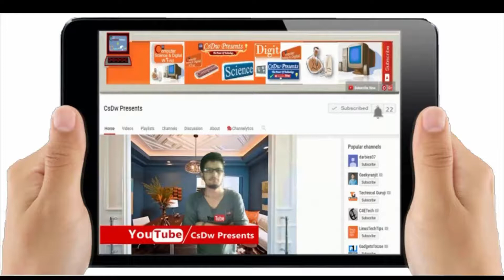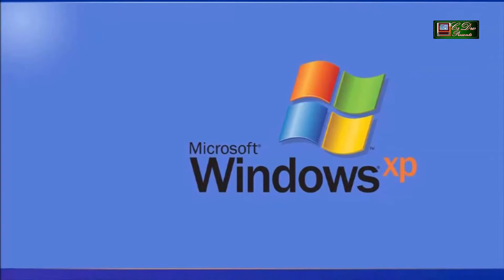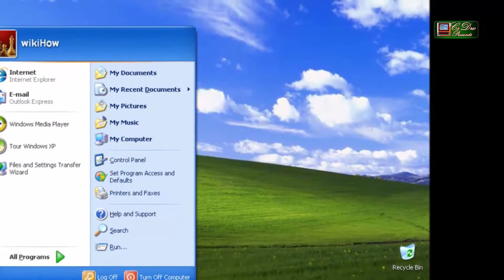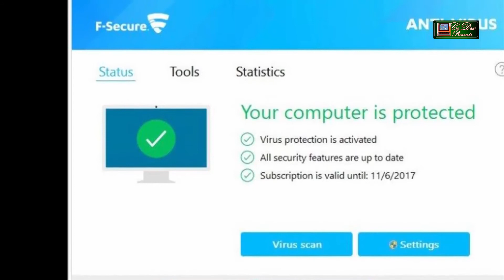Danger virus .What is Wanacry ransomware ? wanacry ransomware Explained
good evening friends , aaj main aapko bahut hi
important jankari dene ja raha hu, wanacry somware ke bare men jisne

karib 3lac logo ko rulaya  hai, kaise isse bachna hai, kaise failta
hai, total explained.agar aapke pas computer nahi hai to aadhar
card ke dwara bhi aapki jankari leak ho sakti hai.